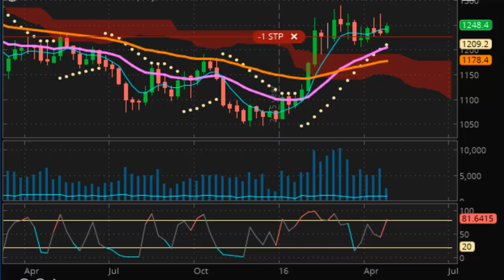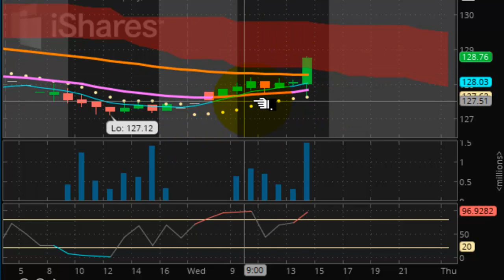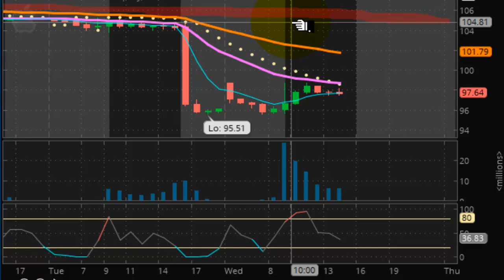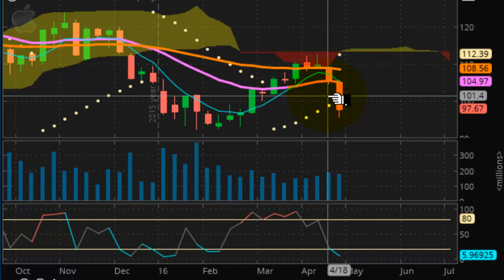TVR [#36] 04-27-2016 FOMC LEAVES RATE UNCHANGED PROVIDES VERBAL STIMULAS TO MARKETS